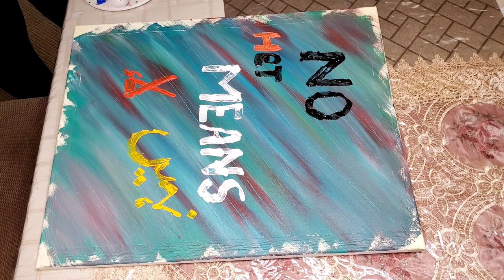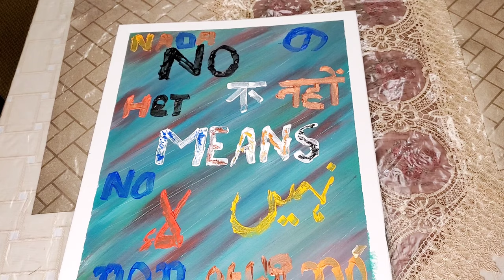Resistance | Calligraphy | Abstract Art